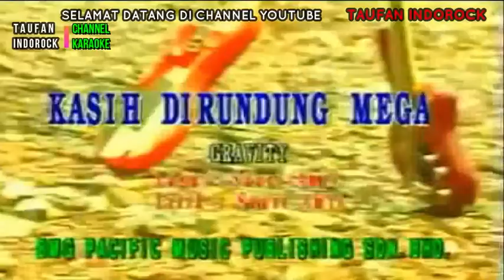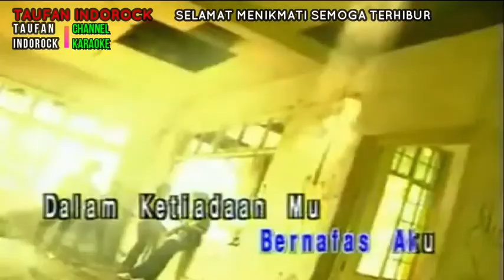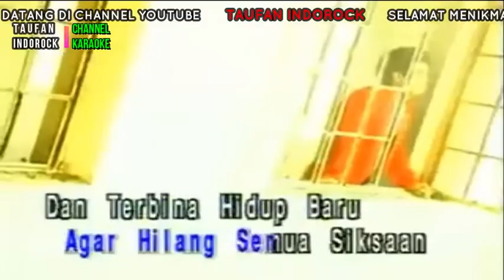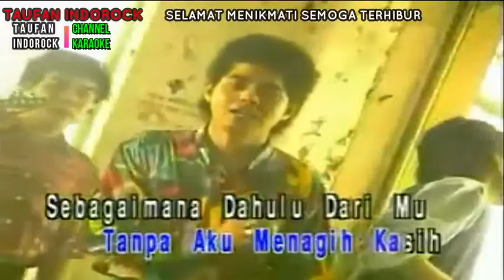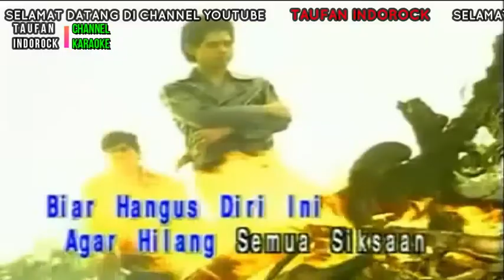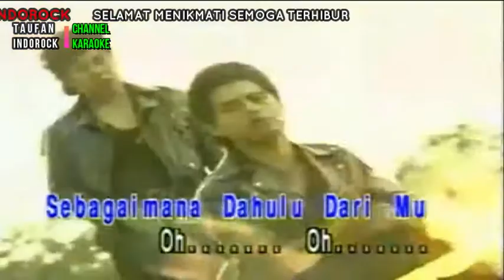KASIH DI RUNDUNG MEGA HD- GRAVITY (KARAOKE/NO VOKAL/MINUS ONE/LIRIK) origional klip